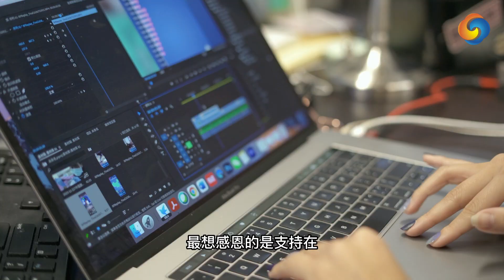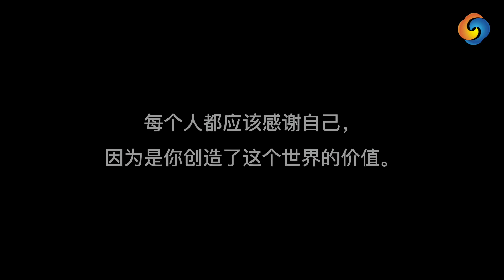感恩每一位关注支持How视频的你！愿2022年我们都会更好！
谢谢您陪我们走过2021年的春夏秋冬！谢谢您一路的鼓励、支持、关注和建议！在这个感恩的季节，请一定要谢谢你自己，因为是你，创造了这个世界的价值！愿，2022年依然可以携手；2022年一切会更好！How视频全体同仁，祝您感恩节快乐！